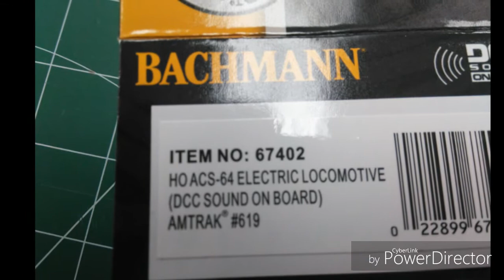BNSF1 EXCLUSIVE -BACHMANN NEW AMTRAK ACS-64's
FOR ALL YOU AMTRAK LOYALIST AND FOLLOWERS.

 THE BRAND AMTRAK ACS64 ARE HERE.

 Bachmann brand new HO Scale Amtrak ACS64 locomotives just arrived at my LHS.
From what I see I very damn  impressed. Bachmann did not sleep on this locomotive.
After inspection and a few back and forth test runs, I love this thing.
Bachmann sometimes can be known for junk and sometimes they fool the hell out of us by producing some awesome models but I can say that the Bachmann Amtrak Siemens  ACS64 is a knock out of the ball park unit. This is my opinion and only mine,
 I give  this locomotive on a scale of 1 to 10
a 15.
Reason being that Bachmann has found way to  give us some awesome modern Amtrak equipment such as the Acela and the HHP8 in which they did a awesome job on.
For The record this is not review video because I know that everyone and their mother is  going to do a review about this brand new machine, plus I didn't have enough time completely test this new girl.

"IF YOU ARE PLANNING ON GETTING ONE OF THESE NEW UNITS,